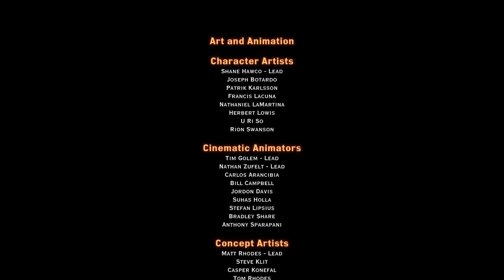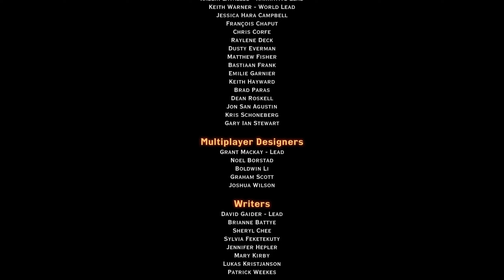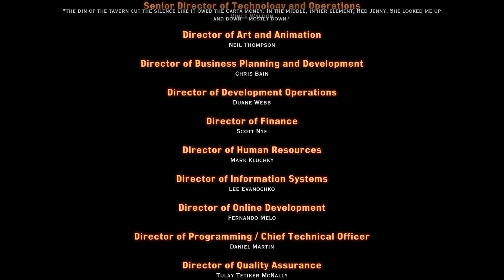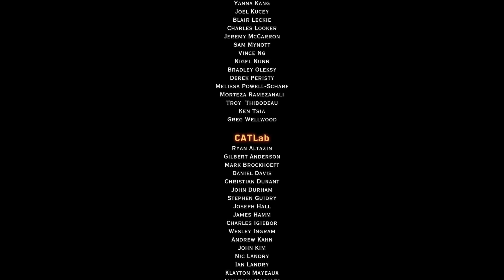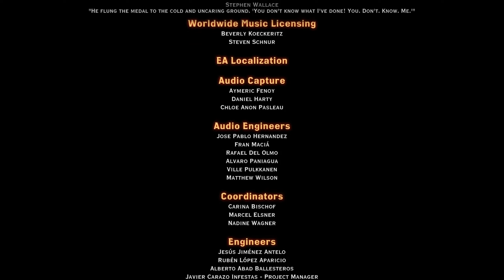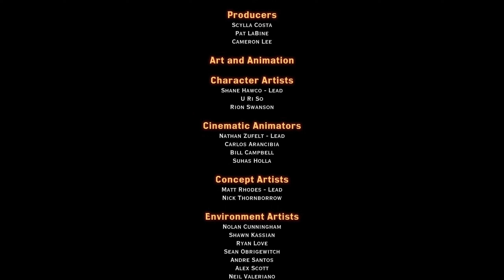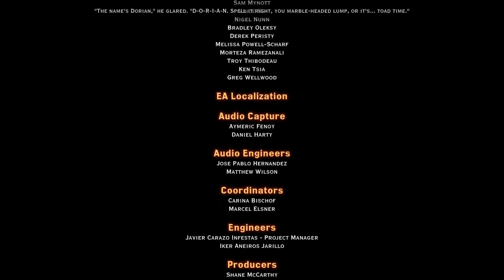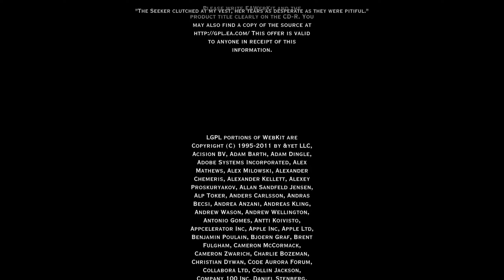Friend and Enemy - Let's Play Dragon Age Inquisition Part 140 Finale [Blind/Male/Elf/Mage]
Greetings, I'm yishn, playing Dragon Age Inquisition, being a humble Dalish elf mage tasked with saving the world.

About Dragon Age Inquisition:

When the sky opens up and rains down chaos, the world needs heroes. Become the savior of Thedas in Dragon Age: Inquisition – Game of the Year Edition. You are the Inquisitor, tasked with saving the world from itself. But the road ahead is paved with difficult decisions. Thedas is a land of strife. Factions constantly war with each other even as a larger demonic invasion has begun. And you? You and your band of champions are the only ones who can hold it together. It’s your job to lead them... or fall.